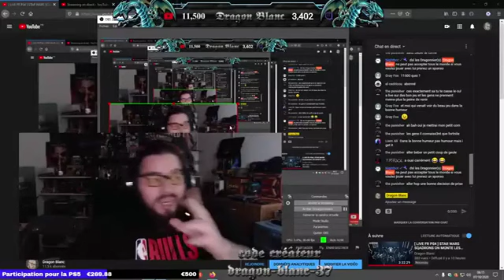VOUS ÊTES OU ????? (complet)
ht